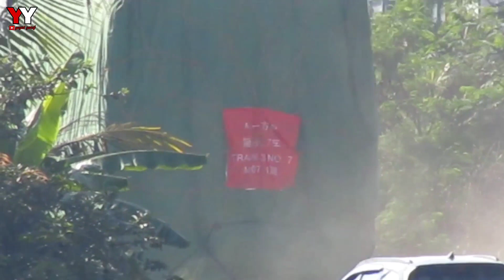TRAINSET EMU TIBA DI DEPO TEGALLUAR • Kereta Cepat Jakarta-Bandung